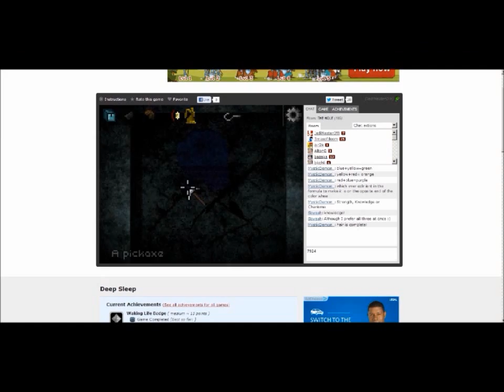Mugen : Super Mario Gameplay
This is a random gameplay video, Super Mario of Mugen, by ShinRyoga.